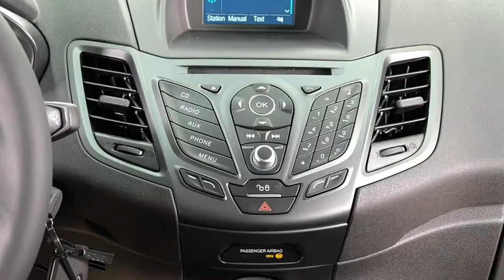Ford Fiesta Trend GAKDGK885 Indic Blau Autohaus Wissmann